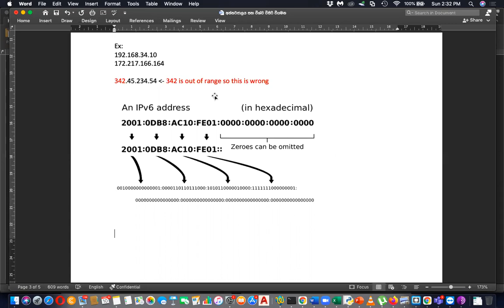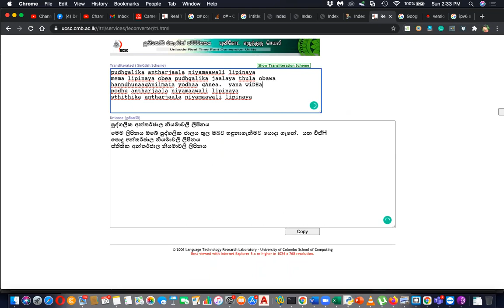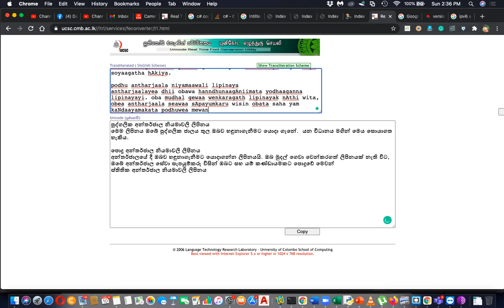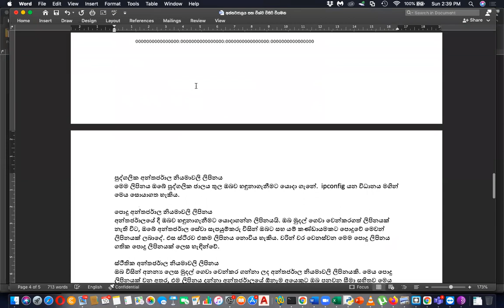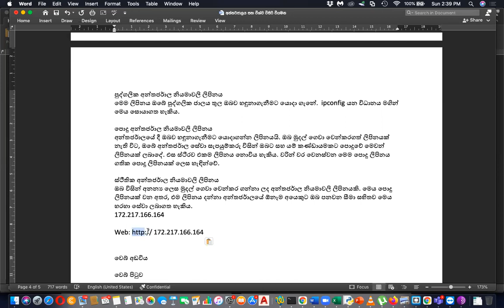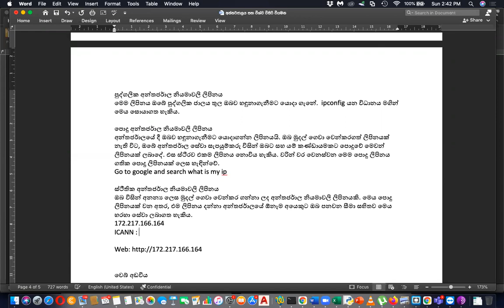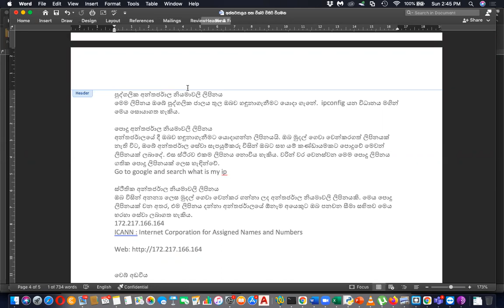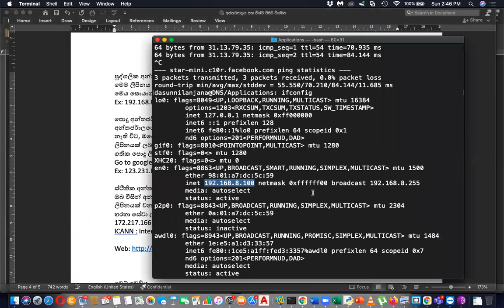AL ICT Internet and WWW Day 2 Part 3 Sinhala